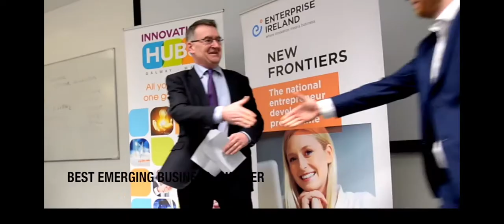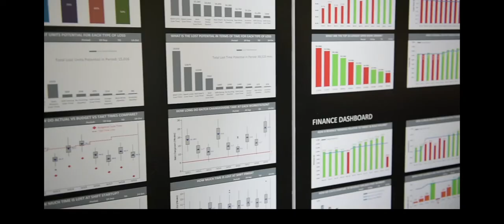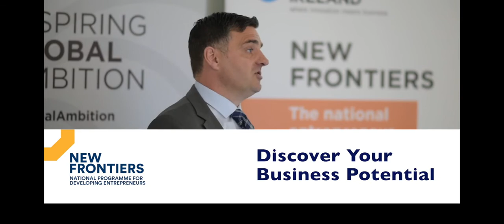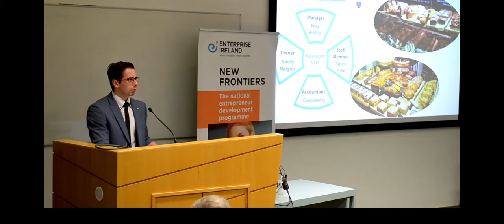ATU New Frontiers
Learn how New Frontiers past participants benefited from the programme and why you should apply.